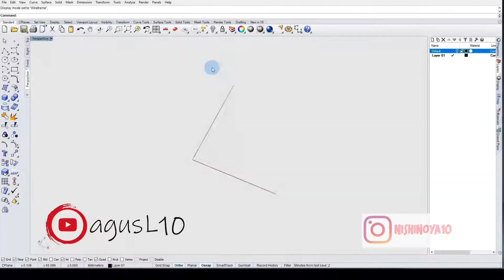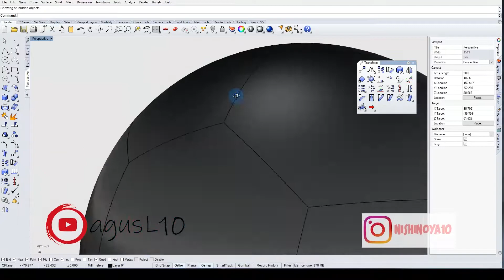Modeling Bola Sepak(Soccer) | Rhinoceros for Beginners Bahasa Indonesia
Halo buat kalian yang mau full video + audio HD bahasa indonesia,kalian bisa dm aja ke instagram gua di @nishinoya10

Terimakasih :)